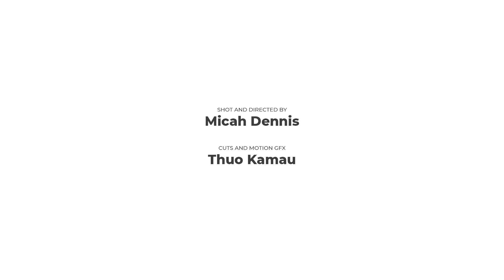BEST SIDE HUSTLES FOR UNIVERSITY STUDENTS**How I Make Money In Campus at 21**Top Skills For Students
Do not sit pretty and wait for graduation so you can get a certificate. Start getting hard skills that will earn you money immediately. Most students assume that the world will fall at their feet and beg them with opportunities once they graduate. This mindset is making young people poor and frustrated. That certificate will not miraculously change your life. Get time to sharpen your skills and use them to make money or get other skills on the side. Don’t sit and wait for graduation.

On our RealMoney segment, we have Henry who, despite being an orphan and still a student, has managed to change his financial situation at 21, by learning some real skills. Henry has worked with the Office of the President, Office of the Governor of Nairobi, the County Government and other notable people in his side-hustles.

No fluff, we answer real questions on side hustles and what to expect. We are literally showing where the "Real Money" is. This is meant to get you out of that comfort zone and jolt you into real action. Our aim is to get you started.

Remember we also have Finance and Investment Coaching where we offer very clear practical help on how to organise yourself and get started. If you need someone to handhold you, we are always here.

8 Simple Steps To Financial Freedom (What You Should Do To Achieve Financial Freedom)

10 Best Stocks(Shares) To Buy and Hold in Kenya (These Stocks Will You Millions in Kenya)

Safaricom Fuliza Loans Hit Kshs. 1.2 Billion A Day - How To Survive Fuliza - What To Do Before and After Taking Fuliza Loan (Fuliza at Kshs. 1.2 Billion)

The Best Performing Unit Trusts in Kenya | Everything About Unit Trusts and How To Invest In Them

How To Use Relationships/Love To Get Rich and Build Wealth | Finance and Relationships

How To Buy Stocks Using Safaricom Bonga Points | You Can Now Buy Shares From NSE Using Bonga Points

About Me***
I am Kenneth Joe, a Finance and Investment Coach. Academically, I am a PhD candidate doing my research in E-commerce Law, I have a background in Political Science and IR, International Economic Law, International Development, Finance and Banking MBA and Data/Business Analysis. Am an avid traveller with over 100 countries under my belt so far. I am a Life Coach and Co founder of Gene Coaching School.